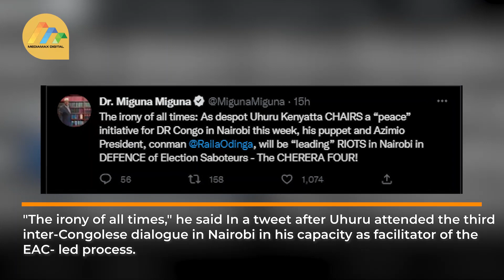“Uhuru agĩtabania mĩario ya kũrehe thayũ Raila arabanga mĩrũrũngano” – Miguna Miguna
“Uhuru agĩtabania mĩario ya kũrehe thayũ Raila arabanga mĩrũrũngano”